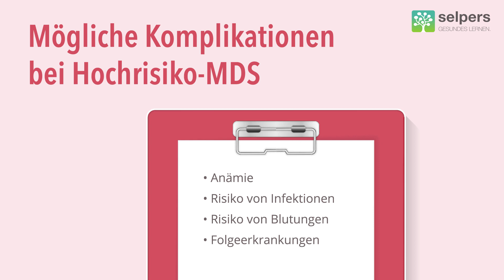Warum Früherkennung von MDS die Prognose verbessert (Experte erklärt)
Eine Früherkennung der Erkrankung MDS kann sich positiv auf die Prognose auswirken. Krankheitsverlauf und Therapiebedarf sind bei MDS sehr unterschiedlich. Oft ist mit individuell angepasster Therapie gute Lebensqualität über lange Zeit möglich.

Univ.-Prof. Dr. Michael Pfeilstöcker, Facharzt für Hämatologie und Onkologie, beantwortet im Video "Langzeitfolgen bei MDS" folgende Fragen:
00:00 ► Warum ist eine frühe Erkennung einer MDS wichtig?
01:44 ► Über welchen Zeitraum und wie häufig sollten medizinische Kontrollen erfolgen?
02:44 ► Welche Heilungschancen bestehen bei einer frühen Behandlung von MDS?

» KOSTENLOSE DOWNLOADS ZU MDS
✅ MDS Klassifikationen der WHO und das Internationale Prognose Score System - revidiert
✅ Wie du dich am besten auf das Arztgespräch vorbereiten kannst!
✅ Was heißt das alles? Einen Glossar rund um die wichtigsten Begriffe bei MDS findest du auch

» WEITERE (kostenlose) EXPERTEN-VIDEOS ZU MDS und zum Thema Myelom & Lymphom findest du